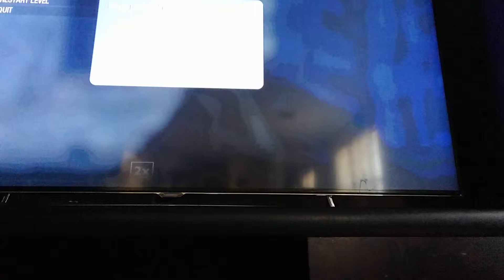Black ops episode 3 part 2